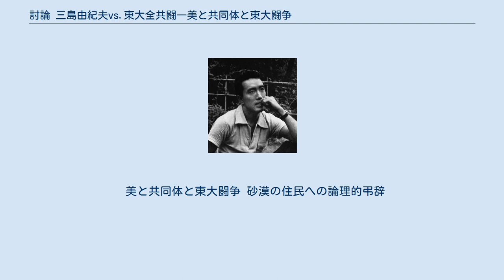討論 三島由紀夫vs.東大全共闘―美と共同体と東大闘争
パブリック・スピーキング
『討論 三島由紀夫vs.東大全共闘―美と共同体と東大闘争』（とうろん みしまゆきお ばーさす とうだいぜんきょうとう びときょうどうたいととうだいとうそう）は、三島由紀夫と東大全共闘との討論会。
「伝説の討論」として語り継がれている貴重な討論会である。
1969年（昭和44年）5月13日の火曜日の午後2時頃より、東京大学教養学部900番教室の会場に集まった約一千人の学生と約2時間半にわたって討論が行われた。
主催は東大全学共闘会議駒場共闘焚祭委員会（代表・木村修）で、前日の5月12日から「東大焚祭」が開催されていて、13日に三島が招かれた。
 討論会の模様を収めた単行本は同年6月25日に新潮社より刊行され、ベストセラーとなった。
文庫版は2000年（平成12年）7月に角川文庫より刊行されている。
 「われわれはキチガイではない」（文庫版では「目の中の不安」とタイトル変更）、「自我と肉体」、「他者の存在とは？」、「自然対人間」、「階級闘争と〈自然〉に帰る闘い」、「ゲームあるいは遊戯における時間と空間」、「持続と関係づけの論理」、「天皇と民衆をつなぐメンタリティ」、「〈過去・現在・未来〉の考え方」、「観念と現実における〈美〉」、「天皇とフリー・セックスと神人分離の思想」、「ものとことばと芸術の限界」、「〈天皇・三島・全共闘〉という名前について」、「われわれはやはり敵対しなければならぬ」の14のテーマにわたり、激しく討論が行われた。
 三島由紀夫が到着する30分前からすでに学生の前説の演説が行われていて、場内や玄関は満員だったが、何の案内もなく、三島はどこから入ってよいのかわからなかったという。
三島はその時の模様を次のように語っている。
 ふと見ると、会場入口にゴリラの漫画に仕立てられた私の肖像画が描かれ、「近代ゴリラ」と大きな字が書かれて、その飼育料が百円以上と謳つてあり、「葉隠入門」その他の私の著書からの引用文が諷刺的につぎはぎしてあつた。
私がそれを見て思はず笑つてゐると、私のうしろをすでに大勢の学生が十重二十重と取り囲んで、自分の漫画を見て笑つてゐる私を見て笑つてゐた。
 — 三島由紀夫「砂漠の住民への論理的弔辞――討論を終へて」 また論争後半で、のどが渇いて水を注文したが、水が来るのに20分もかかったことに関連し、以下のように討論の感想を語っている。
 解放区にはなかなか水が見つからないらしいのである。
また、了解不可能な質問と砂漠のやうな観念語の羅列の中でだんだんに募つてくる神経的な疲労は、神経も肉体の一部であるとするならば、その精神の疲労と肉体の疲労とのかかはり合ひが、これを絨毯の上の静かなディスカッションにとどめしめず、ある別な次元の闘ひへ人を連れていくといふ経験も与へてくれた。
（中略） 肉体も変数であり、精神も変数であるやうなところで、そのいらいらした環境の中でぶつかり合ふことには、何ほどかの意味があるといふことを私も認めるのにやぶさかではない。
 — 三島由紀夫「砂漠の住民への論理的弔辞――討論を終へて」 なお、事前に警視庁から警護の申し出があったが、三島はこれを断り、知人や楯の会の同行者もいらないと、腹巻に短刀と鉄扇を忍ばせ単身で敵陣に赴いた。
全共闘らが「三島を論破して立往生させ、舞台の上で切腹させる」と嘯いていたことが伝わっていたため、三島は、もし暴力を振るわれ、男子たるもの辱めを受けるようなことがあった場合、その場で自刃する覚悟で短刀を持って行くと言っていたとされる。
 楯の会会員の持丸博や森田必勝ら10人は「もし、先生に指一本でもさわったら、われわれが黙っていない」と、三島には内緒で会場に潜伏し、護衛のため前から2列目に並んで座っていた。
警視庁も不測の事態を予測して、隠密に私服の刑事が会場で聴視していたとされる。
 この討論会は、当時のジャーナリズムで大きな話題となった。
翌日の5月14日付の『サンケイ新聞』は、以下のような三島のコメントを載せた記事を掲載している。
 集会では、学生たちが前宣伝ほどにかみつかず、三島氏に“全共闘一日参加”を楽しまれた格好だった。
会場に当てられた九百番教室は同学部で一番大きい教室だが、九百余人の学生がつめかけ超満員。
（中略）討論会のあと三島氏は「全共闘の招きとあれば、敵にうしろは見せられ...